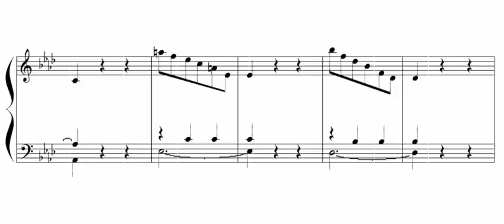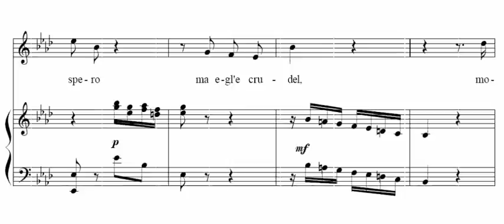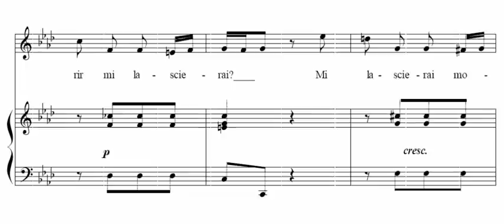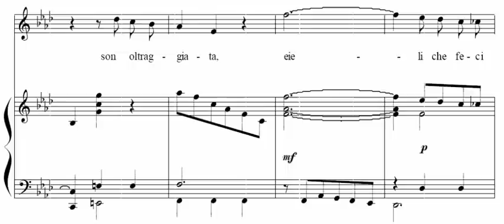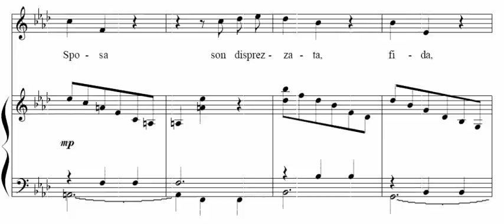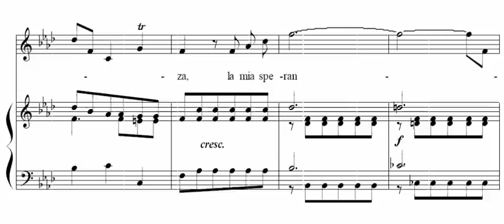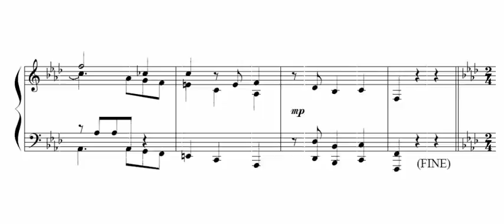Sposa son disprezzata (Bajazet - A. Vivaldi) Score Animation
Cecilia Bartoli